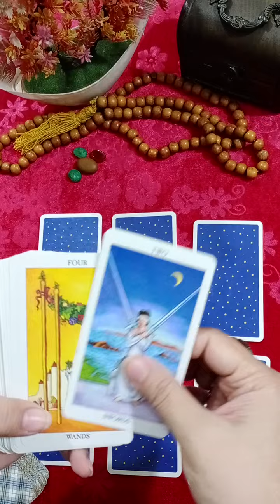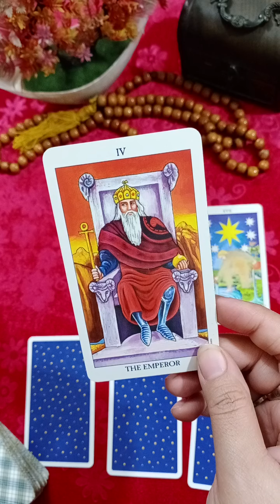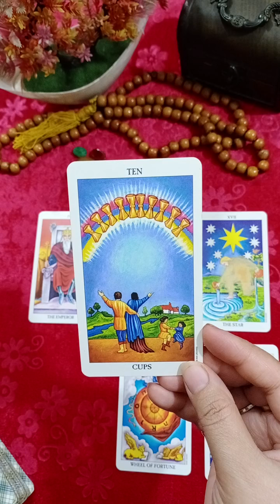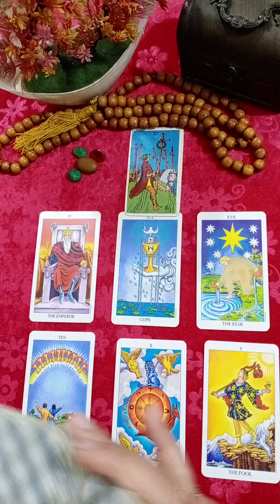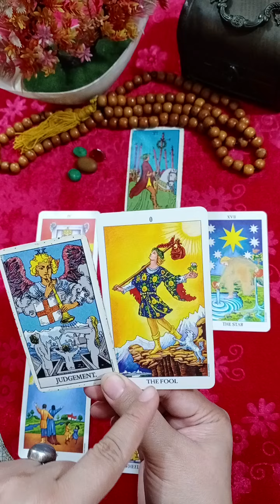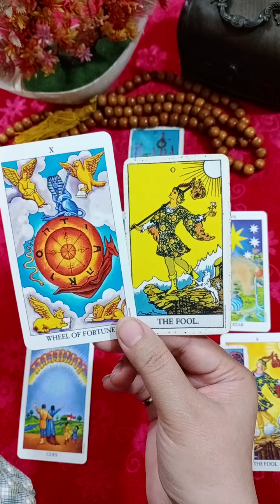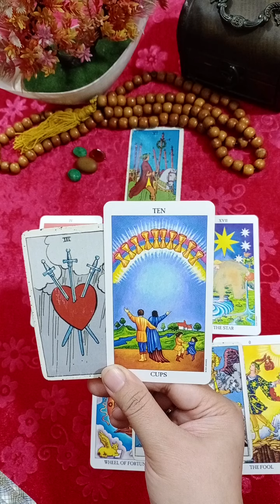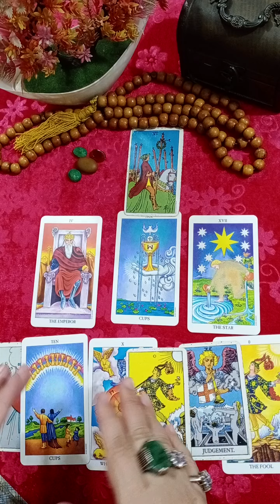15-31January Taurus tarot urdu hindi positivevibes positivity